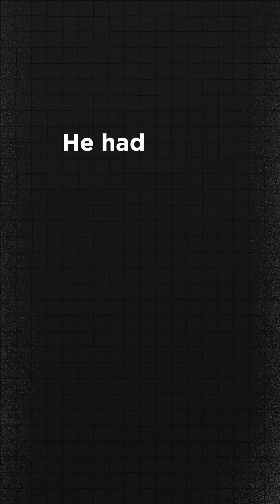My Patient Was Losing Hair. The Cause Was This STI! 😲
Hair loss caused by an STI?
This video covers a real case of syphilitic alopecia, where a patient’s sudden patchy hair loss turned out to be a sign of secondary syphilis. Learn how to spot this rare STI symptom, when to test, and how treatment can reverse it.

🎯 Perfect for anyone interested in STIs, syphilis symptoms, and unusual causes of hair loss.